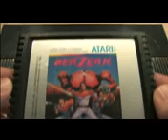Classic Game Room BERZERK Atari 5200 review